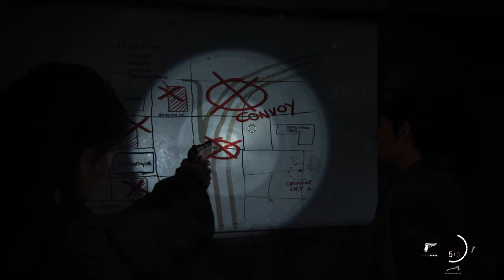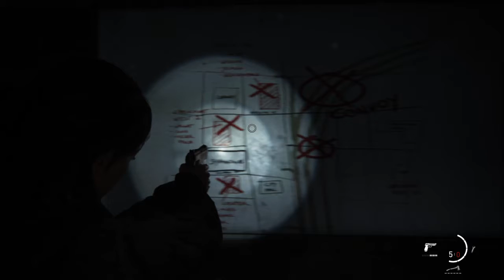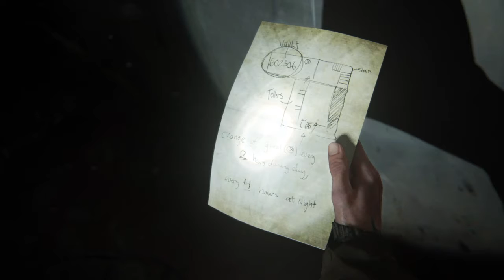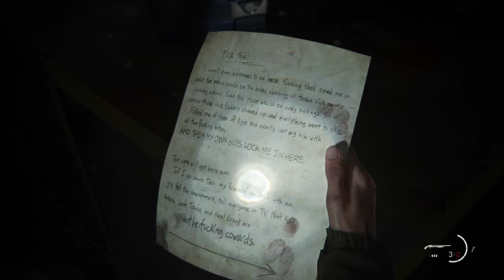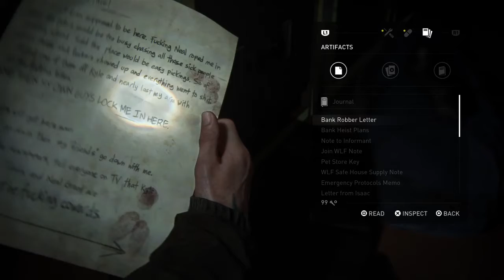The Last of Us™ Part II - Burn You Abominations!!! - Ep. 8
Continuing our journey from the first game. We will be seeing the cause and effect relationship from last game into this game. How our actions in the previous game affect the story/plotline of this game. So excited to see what is the next chapter in Joel’s and Ellie’s life.
Initial Release Date: June, 19, 2020
Developer: Naughty Dog
Publisher: Sony Interactive Entertainment
Composer: Gustavo Sanataolalla
Writer(s): Neil Druckmann, Halley Gross